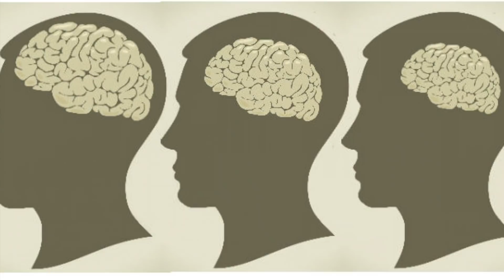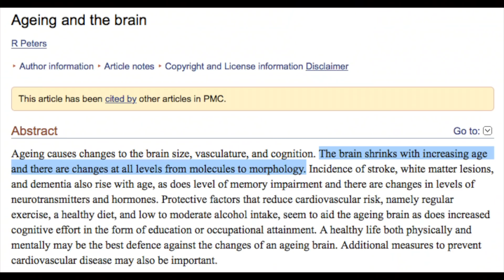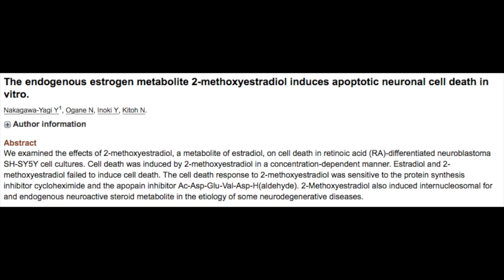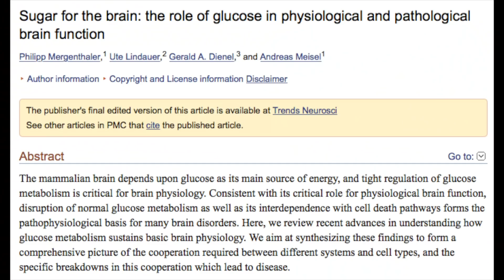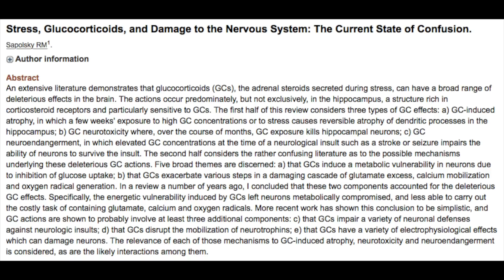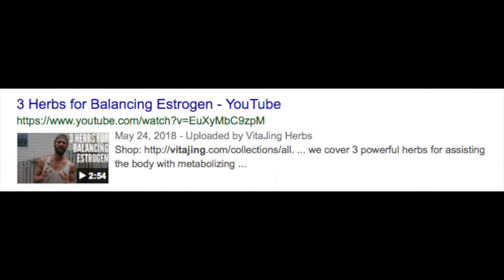How Estrogen Ages & Damages Your Brain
One hallmark of the ageing brain is that it shrinks in size, which causes negative changes in function, vasculature, and cognition. As the brain shrinks with the stress of aging, life and other damaging factors, changes occur changes at all levels, increasing the risk for stroke, dementia, and other brain related issues.

Of the many factors that contribute to brain ageing (other than aging itself), the various neurotransmitters and hormones play a large role, estrogen in particular.

Estrogen is not only known to directly induce brain cell death when injected into the mice of brains, but it cause stress on a cellular level that contributes to the degeneration of the brain. In this video, we discuss the exact mechanism of how estrogen induces stress and brain aging.